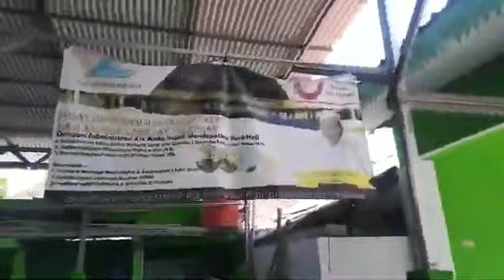komunitas wiasata religi ( kwr ) silahturahmi ke pesantren Al istiqomah tegalangus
komunitas wiasata religi ( kwr ) silahturahmi ke pesantren Al iatiqomah tegalangus